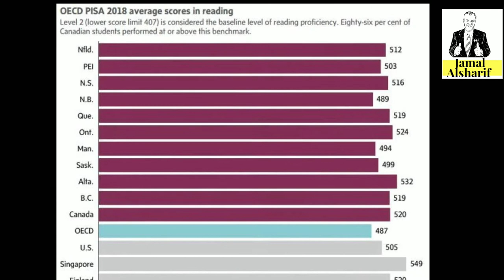طريق الهجرة إلى كندا 87 التعليم في المدارس الكندية